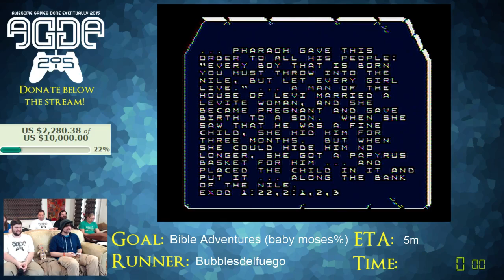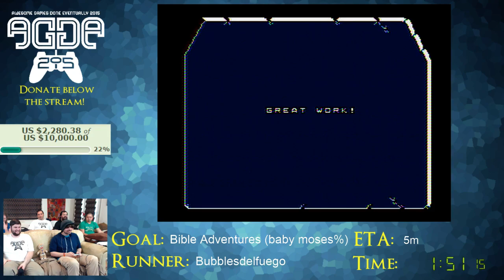AGDE 2015 - Bible Adventures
Bubblesdelfuego leads Baby Moses through an exciting Bible Adventure!